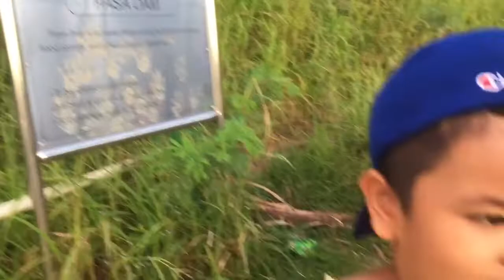Pasyal sa Pasa Dam